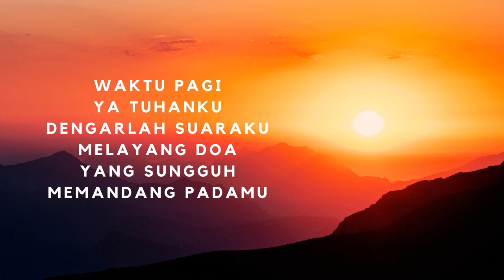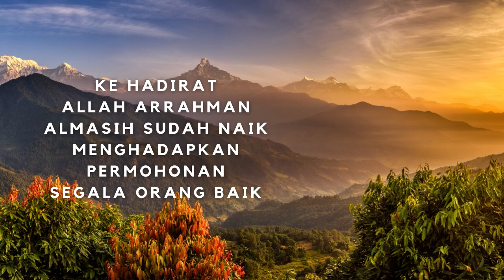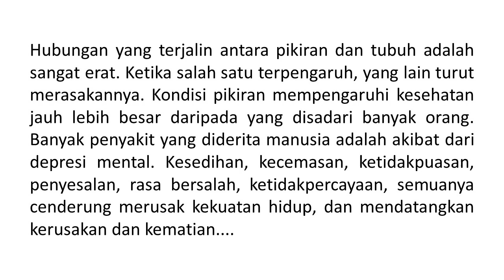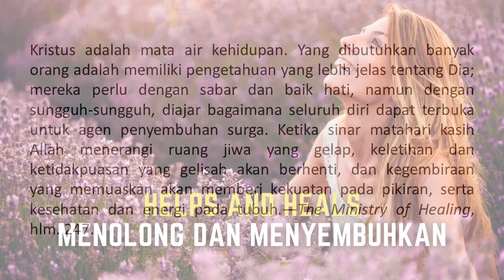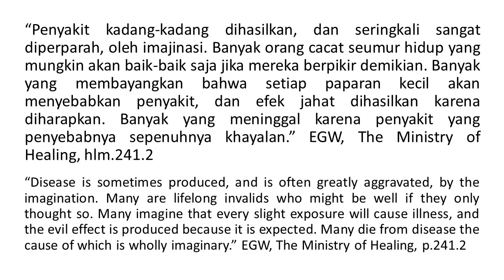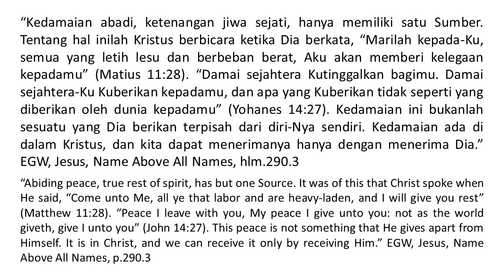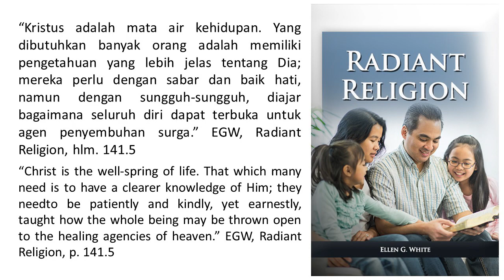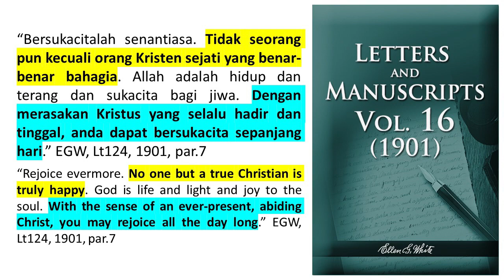Renungan Pagi - Agama Yang Bersinar - 19 Mei 2023 - Menolong Dan Menyembuhkan